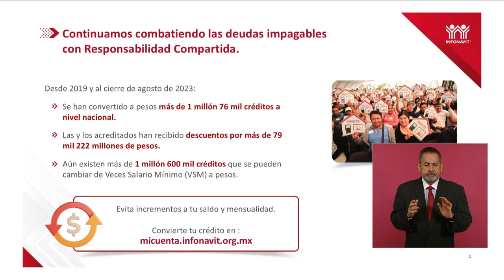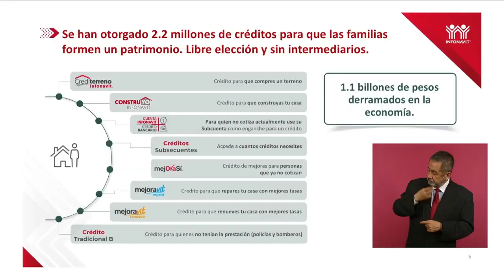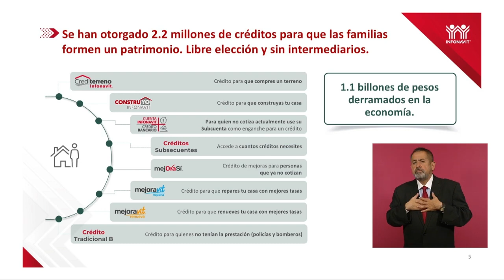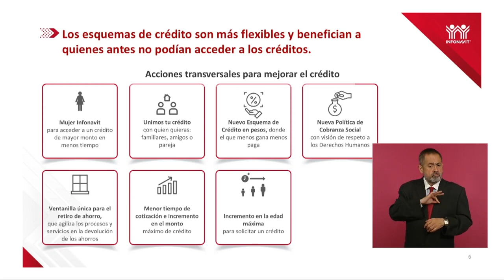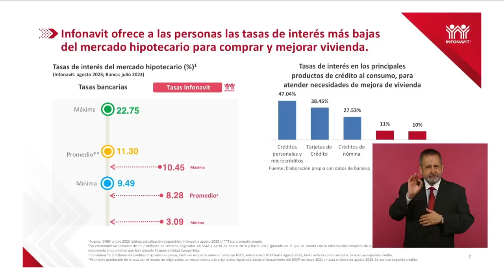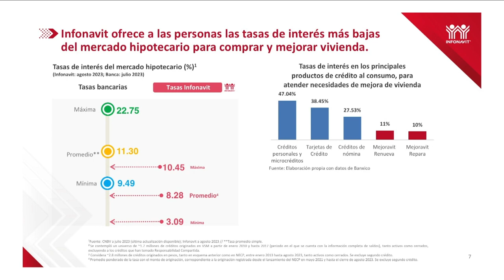amlo : créditos y otros programas de Infonavit benefician a 4.6 millones de familias